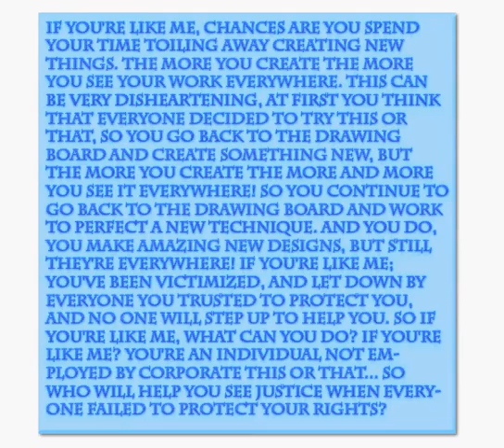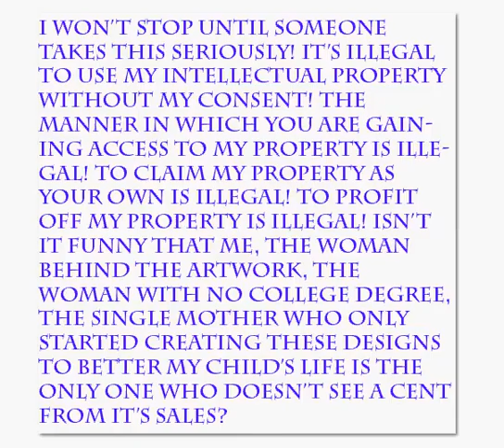if you're like me